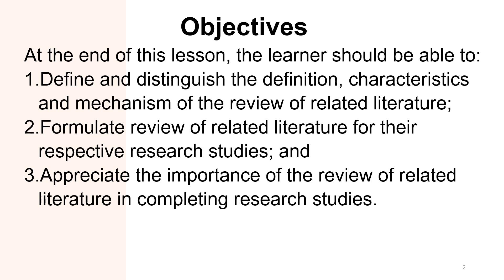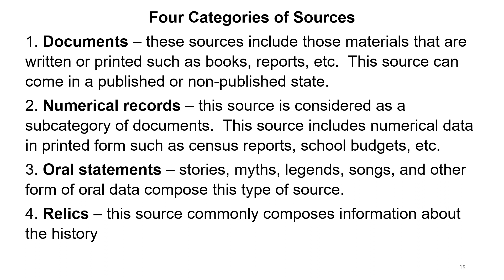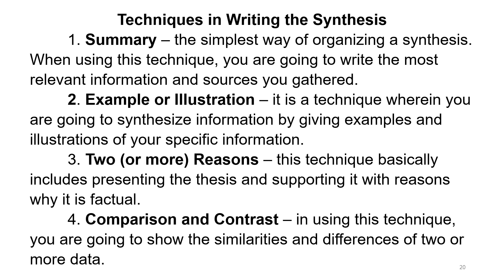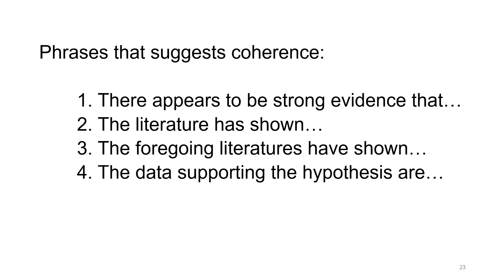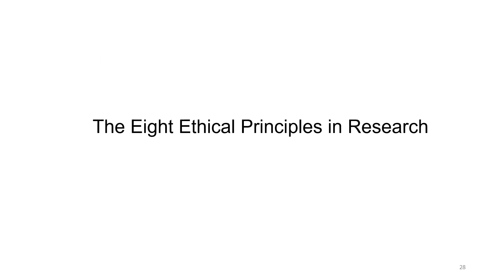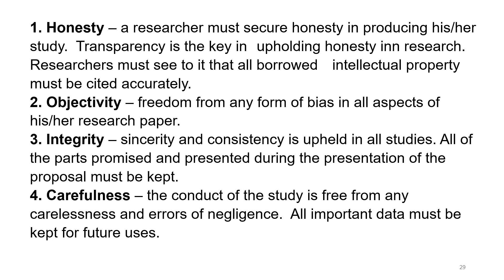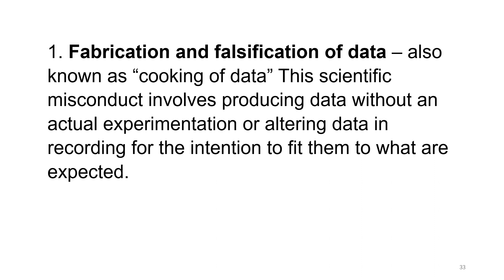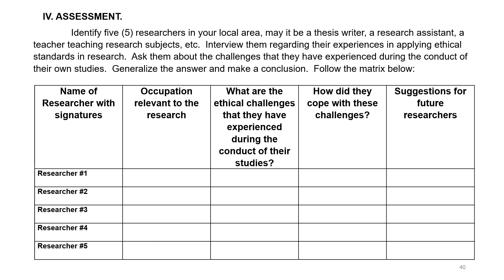3iS Lesson 3 RRL: Part 2 Reading on Related Studies FREE DOWNLOADABLE PPT & WRKSHEET see DESCRIPTION